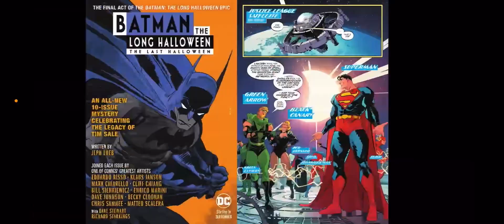Batman/Superman: World’s Finest (2022-) #31 Review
In this video I give my thoughts on Batman/Superman: World’s Finest (2022-) #31.

Plot: DARKNESS FALLS! Eclipso, master of light and shadow, has risen to plague the World's Finest team of Superman and Batman! Powered like never before, Eclipso threatens to plunge the Earth into a state of eternal night--and eternal despair!